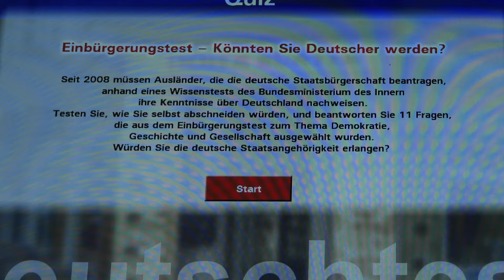Fatih fragt: Wer besteht den Einbürgerungstest? - ImmerBunter-Videoclips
Im letzten Clip unserer ImmerBunter-Videoreihe stellen sich Ausstellungsbesucher Fragen des deutschen Einbürgerungstests – im Interview mit Fatih Çevikkollu.